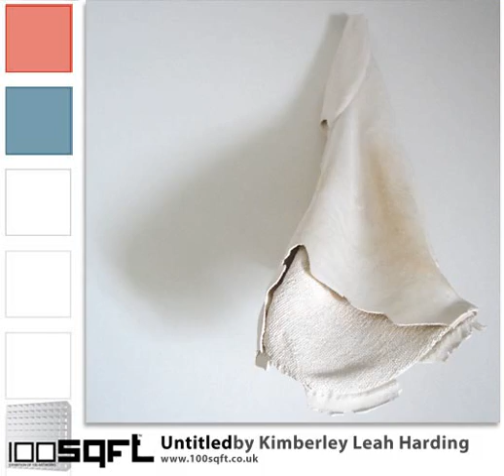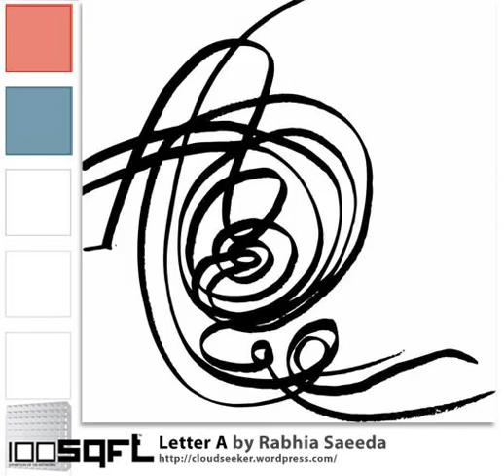100sqft the Third Exhibition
100sqft - The 3rd Exhibition Launch.  In 1 months time on the 16th May we launch at Dalston's Chomeley  Boys Club with the artwork from the 3rd Show - 100 Artists express themselves with 1sqft of artwork each
- if you're feeling creative - get involved and join our 4th exhibition - open for entry now online - again